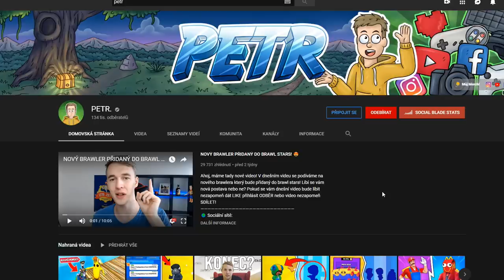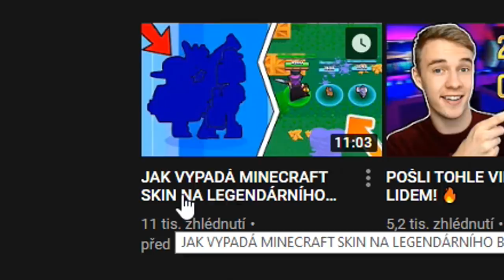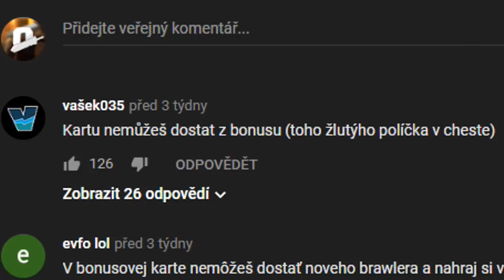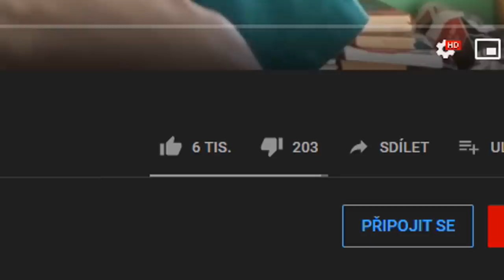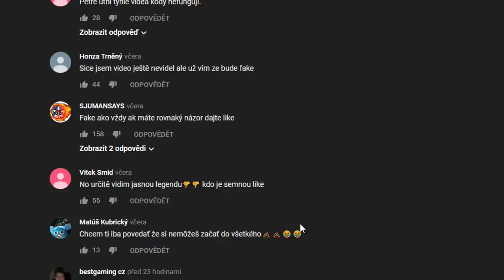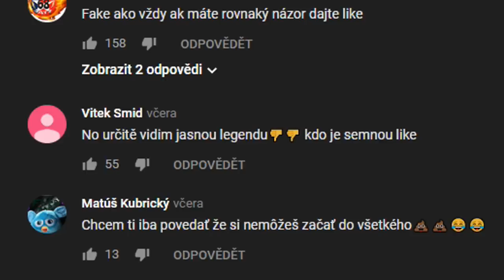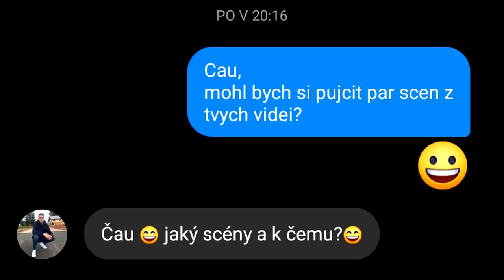Nejhorší Brawl Stars kanál v Česku.